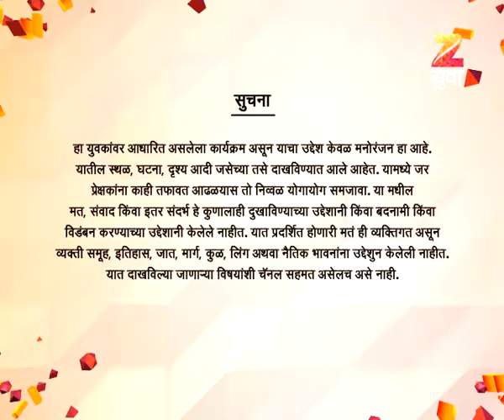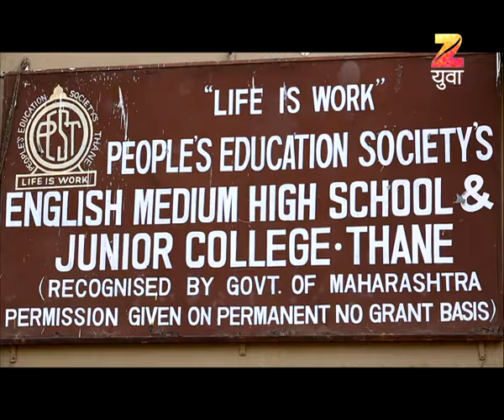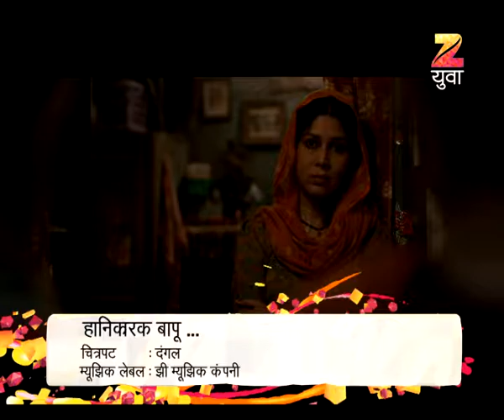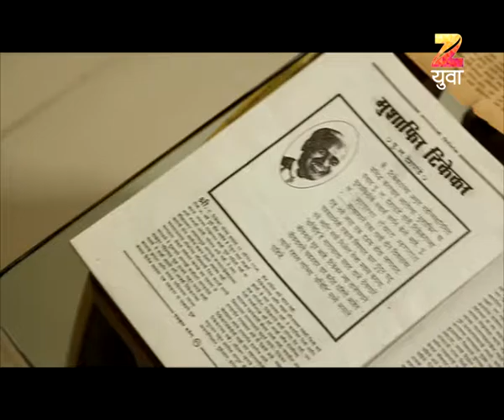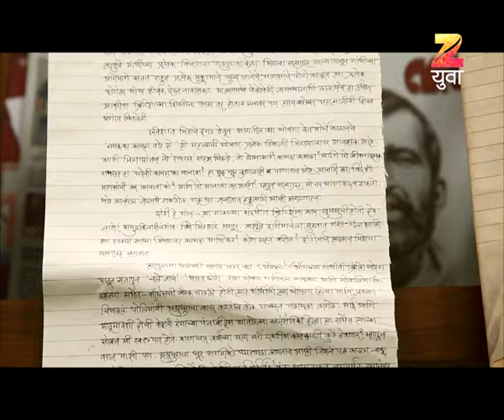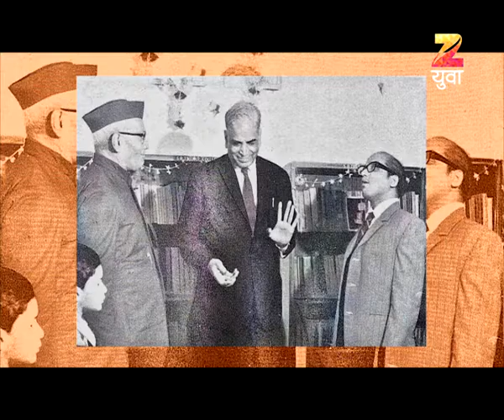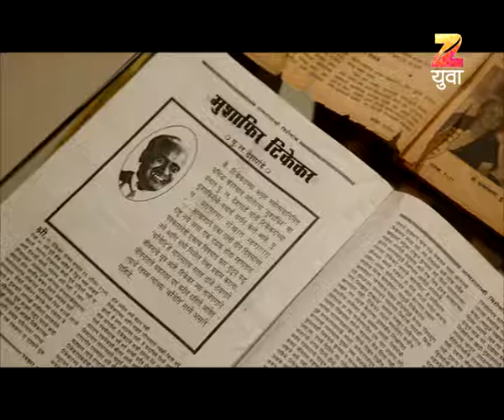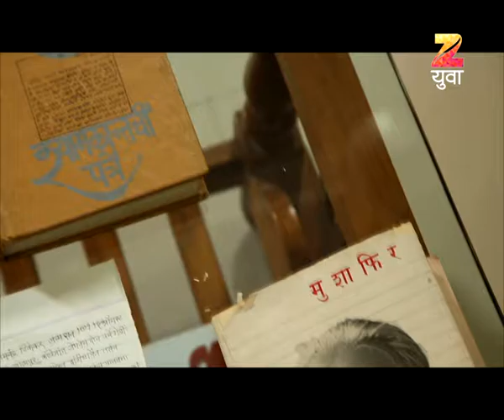Yuvagiri | Marathi Travel TV Show | Full Epiosde - 1022017 | Apoorv Ranjankar, Sneha Chavan